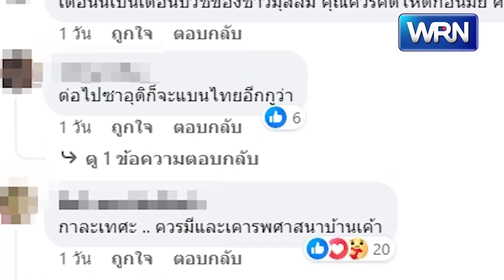ทัวร์ลง! "นัท นิสามณี" ใส่ชุดบิกินีในซาอุฯ ชาวเน็ตตำหนิแต่งตัวไม่ให้เกียรติสถานที่